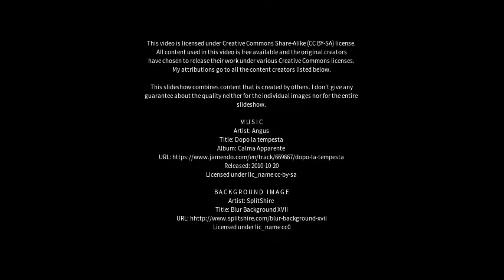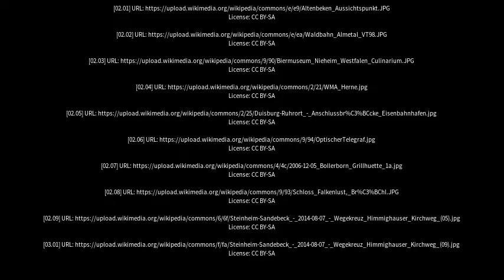Best places to visit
Best places to visit - Nieheim (Germany) Best places to visit - Slideshows from all over the world - City trips, nature pictures, etc.